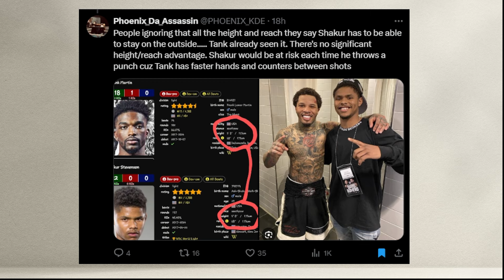UH OH! SHAKUR STEVENSON BLOCKS GERVONTA DAVIS FIGHT TILL 2026! HAND SURGERY STOPS CORDINA FIGHT!